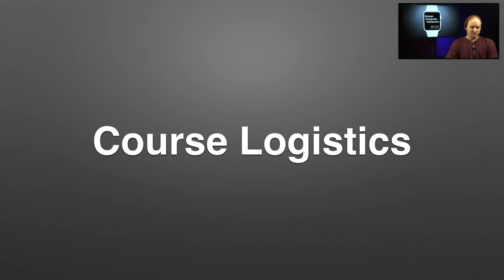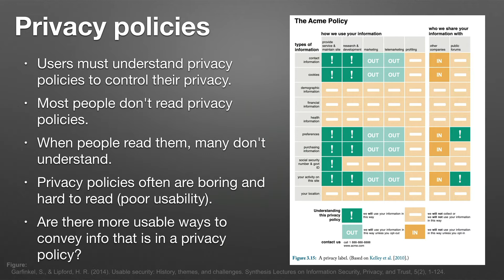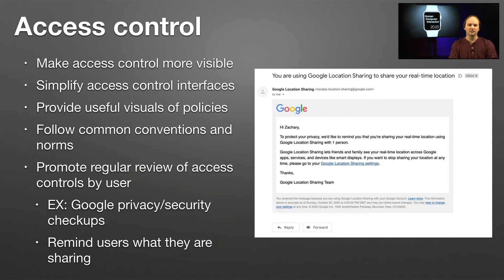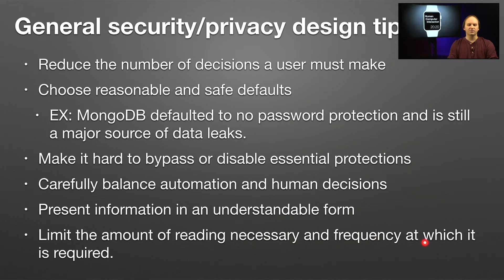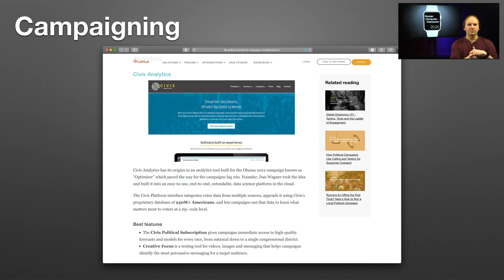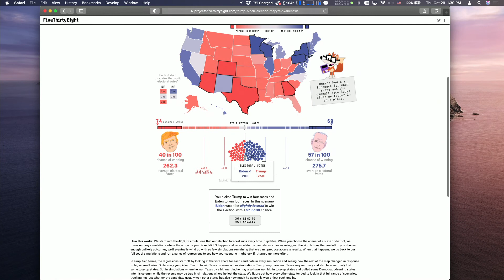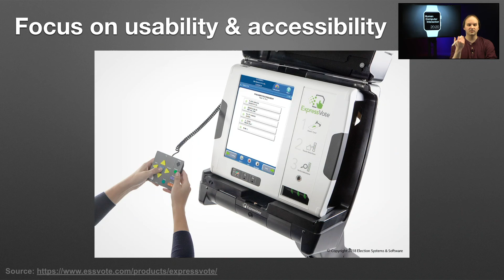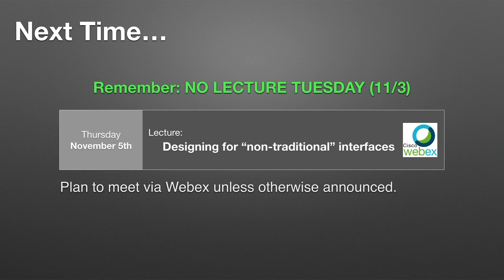HCI 2020 - Lecture 21: HCI in the US presidential election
In this special election edition we survey where HCI and design concepts appear in the context of elections in the United States. Specifically we look at areas including: voter registration, campaigning, primaries, polling/prediction, voting interfaces, and reporting results.

This lecture is part of the course Human-computer Interaction (CSE 4663/6663) taught by Zack Henkel at Mississippi State University in the Fall 2020 semester.